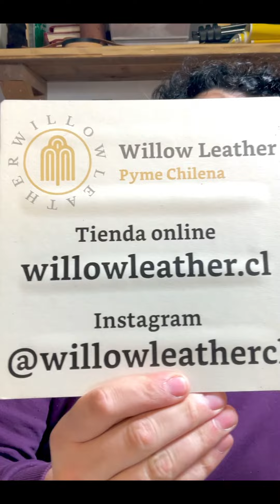La clásica libreta Perdiz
Encuentra accesorios de cuero como estos y más en willowleather.cl
El envío es GRATIS a todo Chile continental :-)
Instagram y TikTok @willowleathercl

Artesanía Chilena en cuero fabricada por Felipe Díaz desde 2017.

Si tienes dudas o consultas, escríbeme por el formulario de contacto del sitio web, respondo dentro de un día, o por mensaje interno por Instagram.

*** Por el momento, vendo mis productos sólo dentro de Chile. Lamento las molestias.